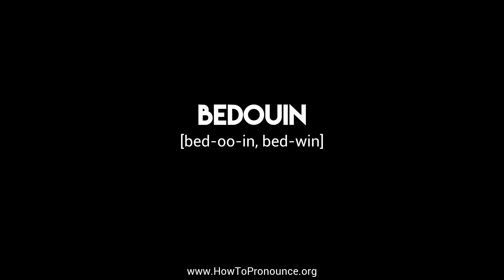How to Pronounce "bedouin"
Learn the proper pronunciation of "bedouin"